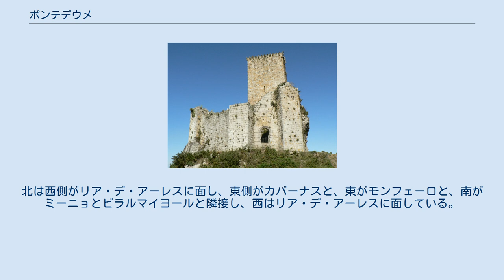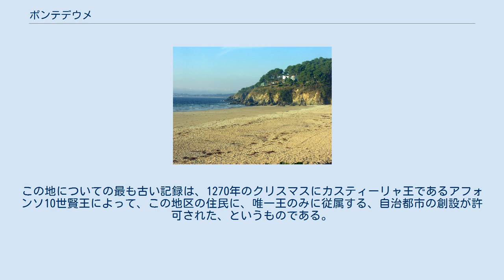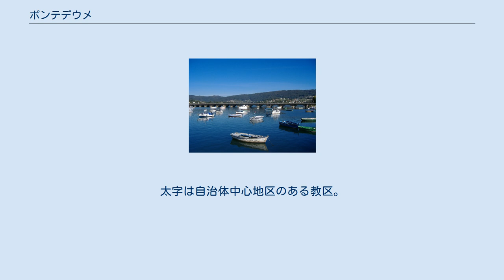ポンテデウメ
ポンテデウメ（Pontedeume）は、スペイン、ガリシア州、ア・コルーニャ県の自治体、コマルカ・ド・エウメに属する。
住民呼称はeumés/-esa、またはpontedeumés/-esa。
カスティーリャ語表記はPuentedeume（プエンテデウメ）。
 ポンテデウメはア・コルーニャ県の北部に位置し、コマルカ・ド・エウメに属する。
北は西側がリア・デ・アーレスに面し、東側がカバーナスと、東がモンフェーロと、南がミーニョとビラルマイヨールと隣接し、西はリア・デ・アーレスに面している。
自治体中心地区はポンテデウメ教区のポンテデウメ地区。
 ポンテデウメはベタンソス司法管轄区に属す。
 この地には古くから人が定住しており、カルボエイラやセントローニャのカストロなどカストロ文化の遺跡や遺物が多く残されている。
 ローマ文化については、1950年にセントローニャ教区でローマのヴィラの遺構が発見されている。
この地についての最も古い記録は、1270年のクリスマスにカスティーリャ王であるアフォンソ10世賢王によって、この地区の住民に、唯一王のみに従属する、自治都市の創設が許可された、というものである。
1371年、エンリケ・デ・トラスタマラはフェルナンド・ペレス・アンドラーデにseñorío da vilaを与えた。
現在このvilaは、海岸はフラガス・ド・デウメ自然公園となっており、また歴史的建造物のアンドラーデ城やアンドラーデの塔などもあり、この地の観光の目玉の一つとなっている 自治体首長はガリシア国民党（PPdeG）のガブリエル・トレンテ・ピニェイロ（Gabriel Torrente Piñeiro）、自治体評議員はガリシア国民党：8、ガリシア社会党（PSdeG-PSOE）：3、ガリシア民族主義ブロック（BNG）：2となっている（2011年5月22日の自治体選挙結果、得票順）。
 ポンテデウメは8の教区に分けられている。